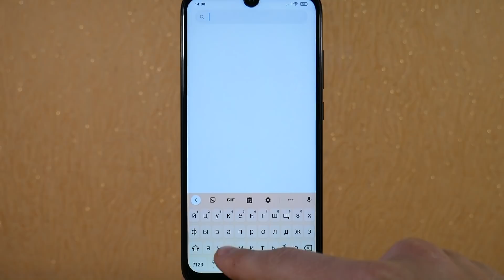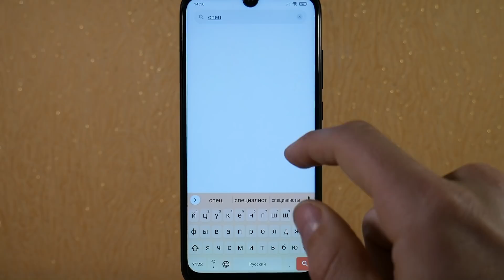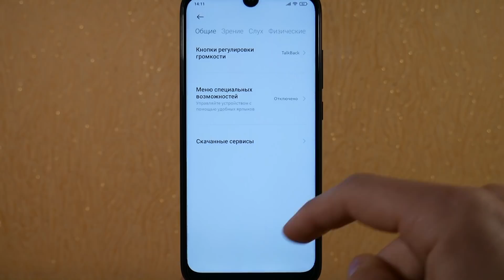ЭТА НАСТРОЙКА ТЕЛЕФОНА ДАЕТ КОМАНДЫ ОТ ВАШЕГО ИМЕНИ И ЧИТАЕТ ВСЕ НА ЭКРАНЕ! ОТКЛЮЧИ ЭТУ СЛУЖБУ!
Взломанные игры и программы для вашего Android!
🔑 Premium версии!
🔑 Что платно тут бесплатно!

Сегодня мы выключим еще одну бесполезную настройку в наших смартфона, чтобы поднять ему уровень автономности за счет отключения данной аналитики!